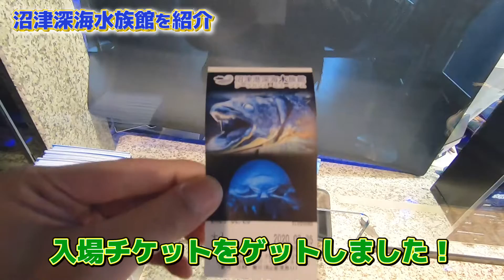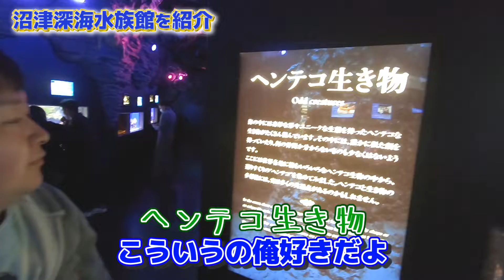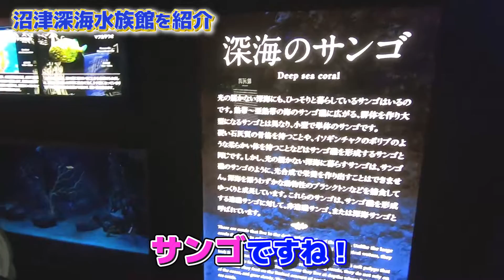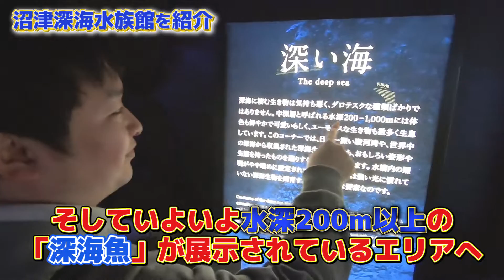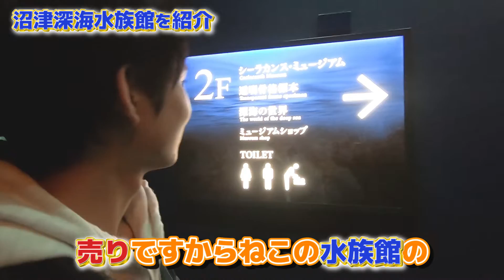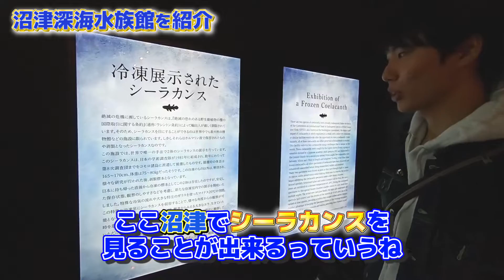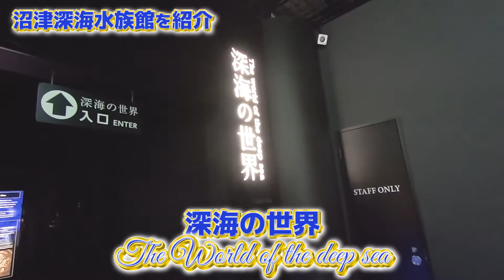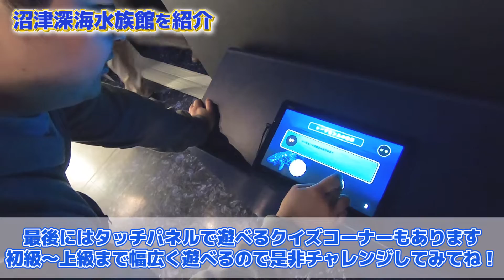【世界初】シーラカンスの冷凍標本が展示されている「沼津港深海水族館」を紹介！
※この動画は2020年2月に撮影されたものです。

静岡県沼津市にある「沼津港深海水族館 シーラカンス・ミュージアム」は、世界初の深海生物をテーマにした水族館であり、尚且つ世界初のシーラカンスの冷凍標本を展示してある水族館です。

日本一の深さを誇る駿河湾の生物をメインに、世界中の深海生物を取り扱っており、そこには見たことも聞いたこともないような生物ばかりで老若男女問わず楽しめます！
館内で5体保管されているシーラカンスの剥製と冷凍標本は圧巻の一言なので、是非足を運んでみてください！

（編集担当：いっちー）

【てむてむとりっぷ】
ふっくん・いっちー・えみちの３人が旅行関係をメインに動画をアップしていくチャンネルです。